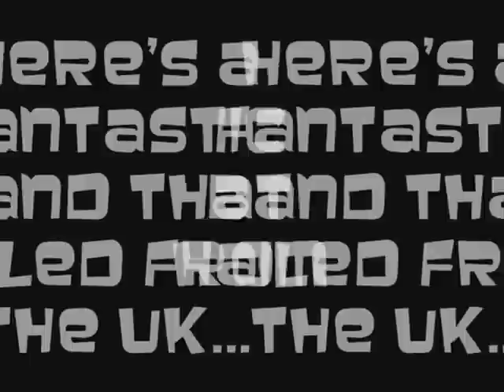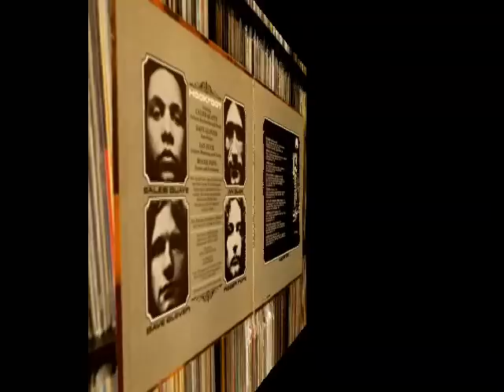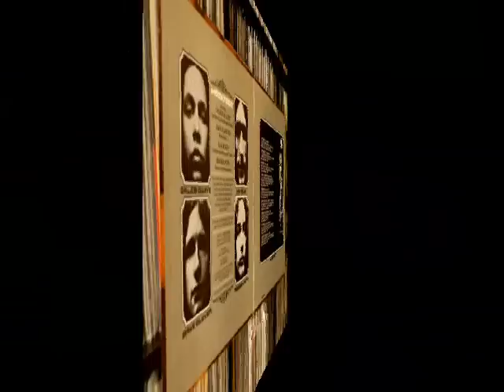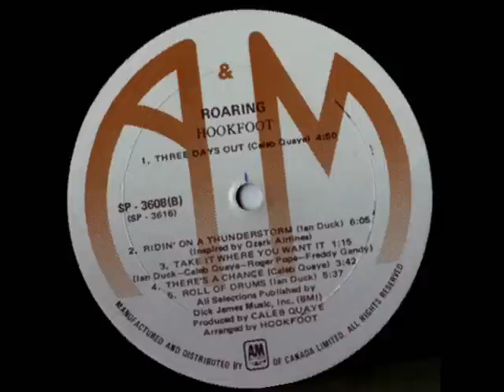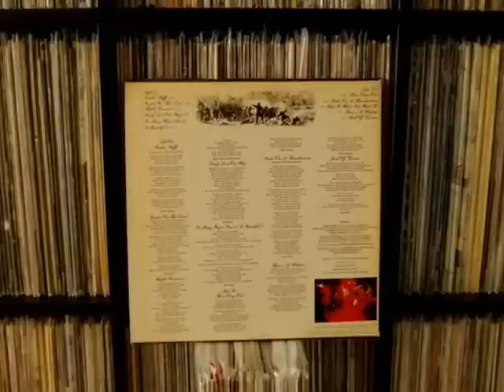Hookfoot - Bluebird / Three Days Out (vinyl)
Images used for this video are taken from photos and scans of my original vinyl Canadian pressings of Hookfoot's self titled debut album (1971), and their 4th LP release titled 'Roaring' (1974). I've also included a handful of black & white band pics available on the internet.
The audio is sourced from my vinyl copies utilizing an Oracle Delphi MKIII turntable, an SME45 tone arm, and a Vanden Hull MC-10 MC cartridge. Though I suppose after digital transfer to mp3, compression etc...all this is irrelevant.

Hookfoot's lineup on their Self Titled debut album featuring "Bluebird" was:

Caleb Quaye - Guitars, Keyboards, Vocals
Dave Glover - Bass
Ian Duck - Guitars, Harmonica and Vocals
Roger Pope - Drums and Percussion
With guest Peter Ross on Harmonica

Hookfoot's lineup on their 4th LP 'Roaring' featuring "Three Days Out" was:

Caleb Quaye -Guitars, Keyboards and vocals
Roger Pope - Drums
Ian Duck - Guitar, Harmonica and Vocals
Freddy Gandy - Bass and Vocals

Here's a review of their debut LP that I did a few years ago at the 'Rate Your Music' website...

My review:
The 1st of four excellent studio albums by this very underrated British band.
Prior to working under the name Hookfoot, they served as Elton Johns backing band in the late 60s. But for those who dislike Elton's music, 'Don't let it Bring You Down', because their music sounds nothing like the 'Rocket Man's!
It's a perfect fusion of hard rock, blues and jazz, done far better than many of their contemporaries at that time. The opening track 'Bluebird' originally penned by Stephen Stills while he was with Buffalo Springfield, is the best album opener ever! This fast paced heavy version will definitely please you. The harp playing is fantastic.
Then you have a ballad like 'Mystic Lady', which evokes 'Steely Dan' type vocal harmonies, before there was a 'Steely Dan'.
Ian Duck and Caleb Quaye are both brilliant guitarists, and Caleb makes great use of the Leslie, much like Joe Walsh. He's also a great acoustic player. At times when the two of them use their twin lead attack they remind me of 'Wishbone Ash' a little, especially on 'Mystic Lady'.
The rhythm section of Dave Glover-Bass, and Roger Pope-Drums are among the best to come out of England at the time.
There is also a cool jazz excursion called 'Wim Wom' where Caleb switches between guitar and keyboard.
These songs are all very well played, and won't disappoint even the most critical.
In the previous review by 'zombeels', he said "great version of Neil Young's 'Down by the River' ". That song never appeared on this album, although a great version of Neils 'Don't Let it Bring You Down' does.

Here are the liner notes, word for word, by Elton John: "For the last three years, Hookfoot and I have been friends. We've all struggled together, and at last their first album is ready. For me they are potentially the best new English band. This album is only the beginning".
Elton was right, because each album they released was super, I only wish they would have received more recognition for their material.

I think it's interesting to note that Caleb Quaye is the son of popular 1940's-50's jazz musician Cab Kaye. Cab's father (also named Caleb Quaye) was from Ghana. He was a well known jazz percussionist in the 1930's-40's.
Hookfoot's Caleb Quaye is also the older brother (by 26 years, and a different mother) of the more recent UK jazz/reggae and 'BRIT Award' winning artist Finley Quaye.

I think if Neil's 'Crazy Horse' was impregnated by a heavier bluesy 'Steely Dan', and that bastard child was raised by Cactus, his name would be 'Hookfoot'.